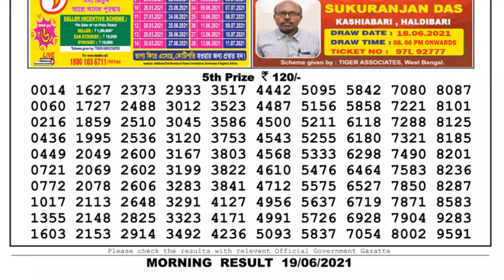Lottery Sambad Lottery Live 11.55am 19.06.21 Nagaland Lottery Live gdn